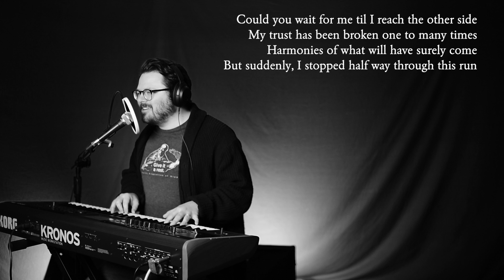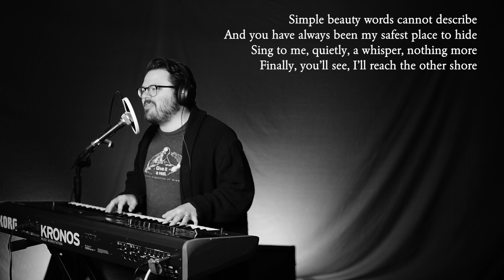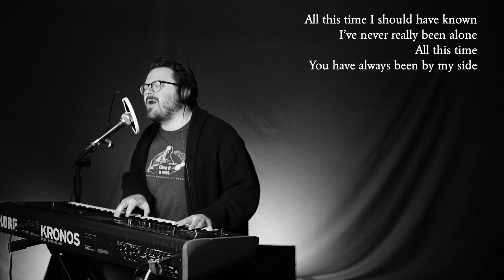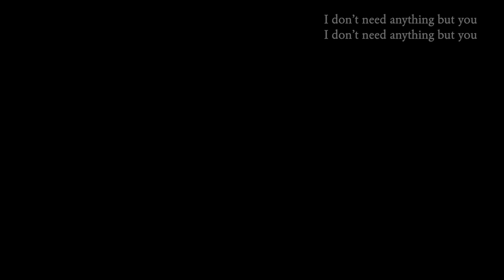"I Don't Need Anything But You"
I wrote this song in High School. Enjoy.